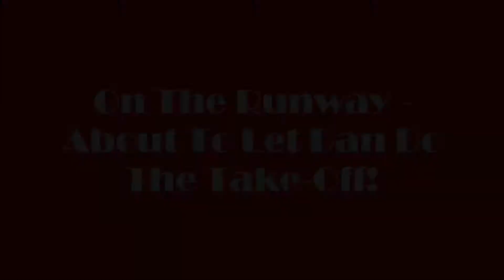12th August: Come Fly With Me (and Dan)!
Today I take you on an adventure with Dan for his 19th birthday which was this Saturday just gone! Come and have fun up in the air with us :D